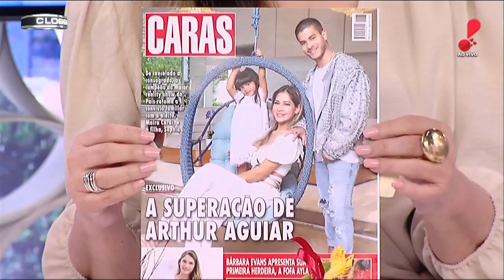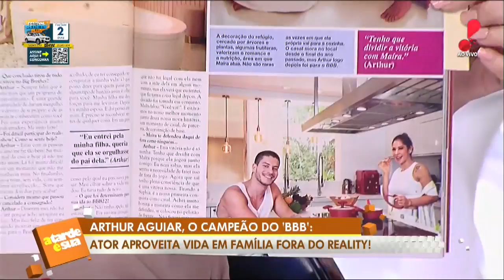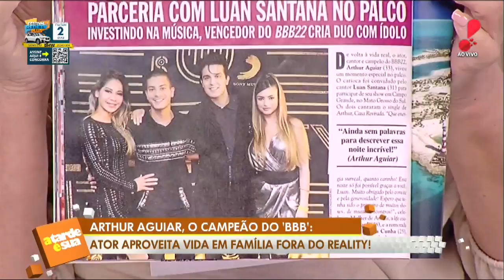Arthur Aguiar: veja como está a vida do campeão do BBB22 após o reality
Arthur Aguiar tem vivido uma rotina corrida após ser nomeado como o vencedor do BBB22. De entrevistas à capas de revistas, o ator tem se destacado cada vez mais em seus projetos e já até afirmou que pretende focar em sua carreira musical. Saiba todos os detalhes!